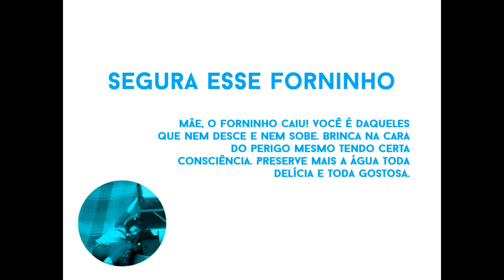A GOTA D'ÁGUA